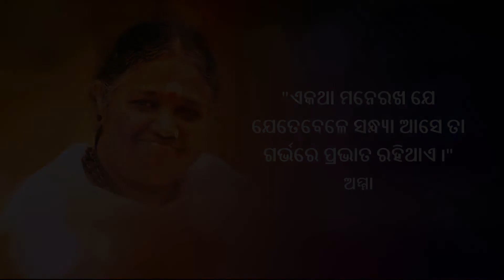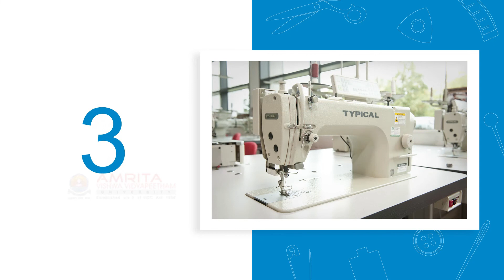1.8.1 Types Of Sewing Machine (Odia) (ଓଡିଆ)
In this video, you will learn about the types of Sewing Machines.